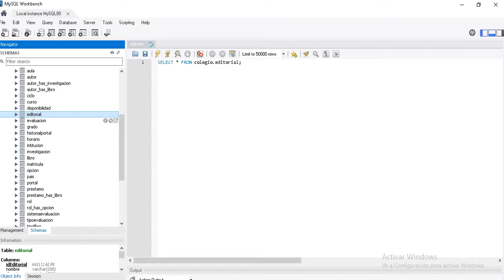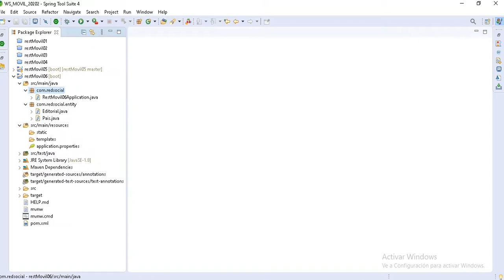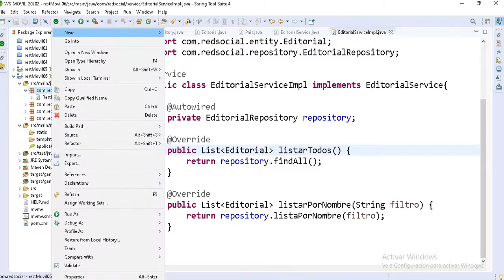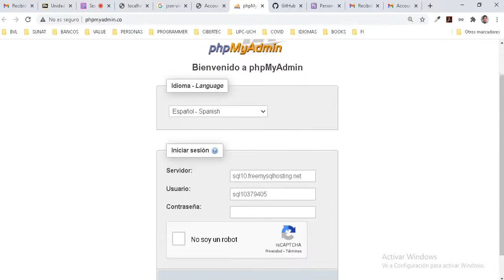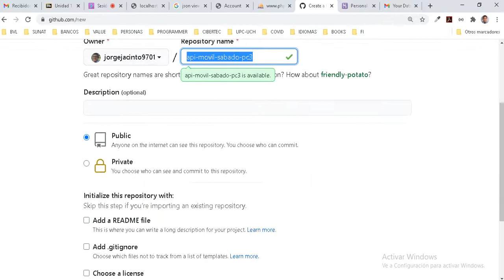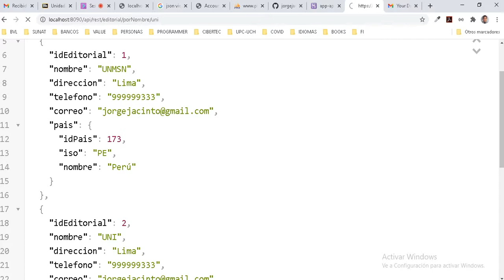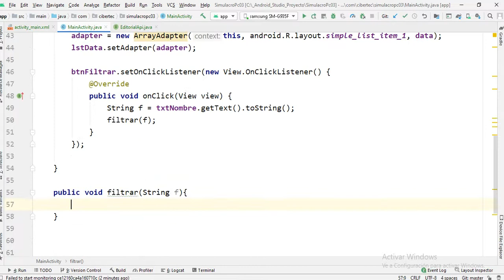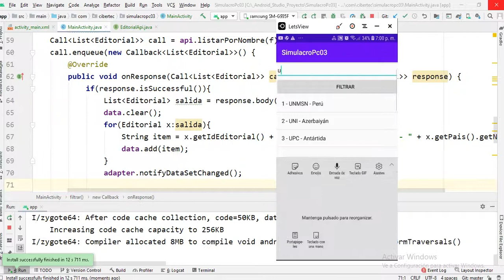15 Cómo consultar a una tabla relacionada en Android